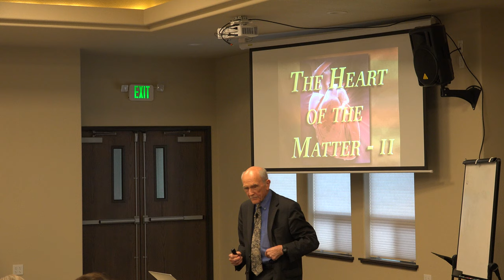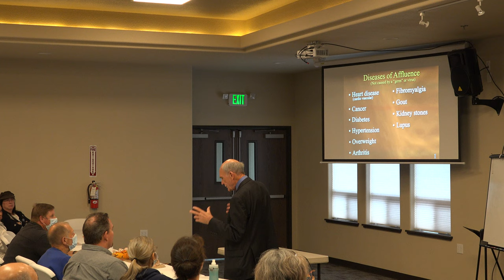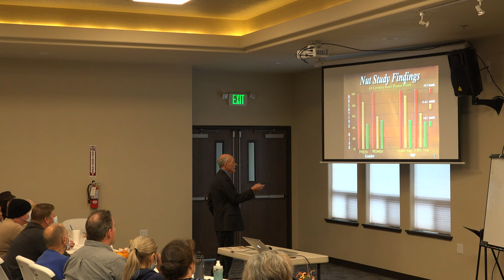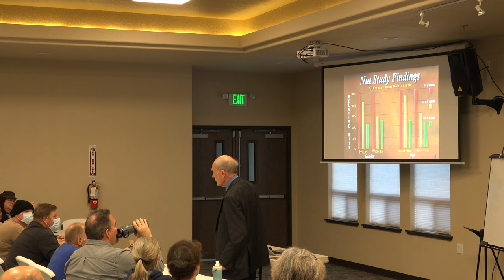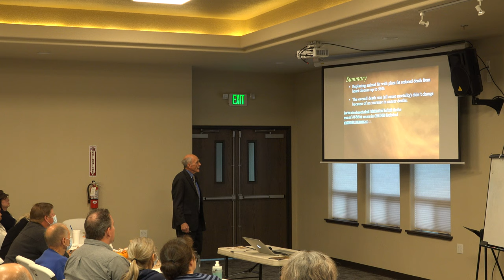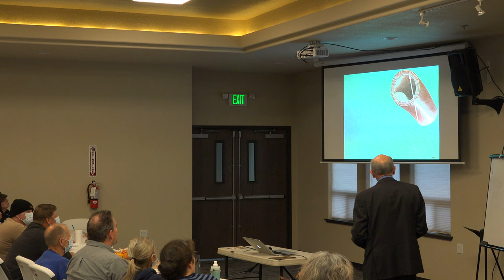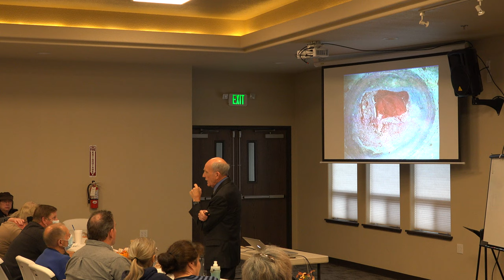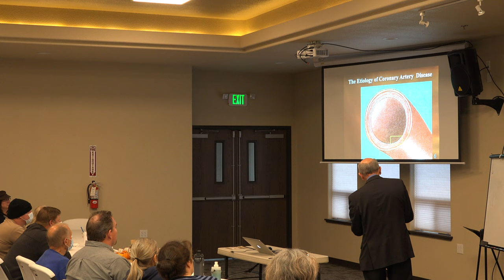4k 10-24-2021 Jim Brackett MA MPH Nutrition Seminar file 1 0f 2 today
Wenatchee, wa